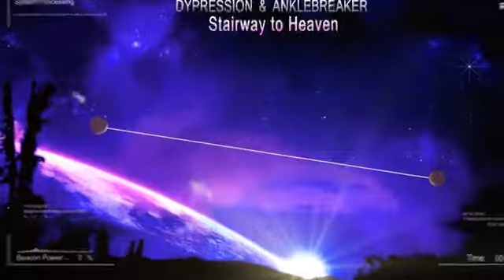Dypression & Anklebreaker - Stairway To Heaven [Free Release]